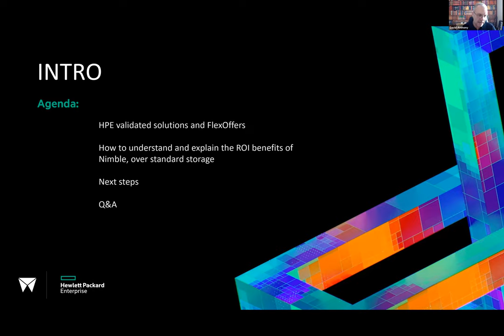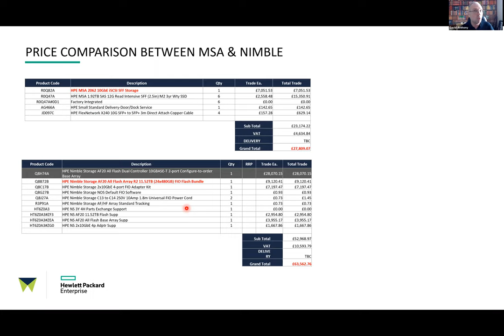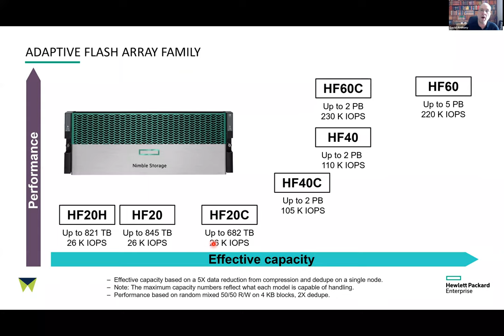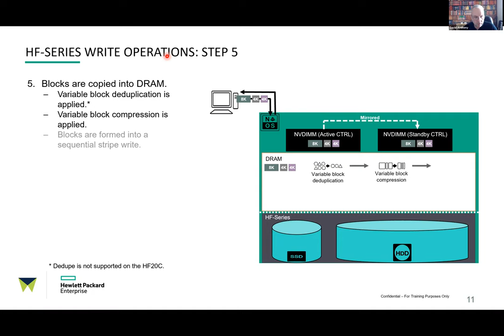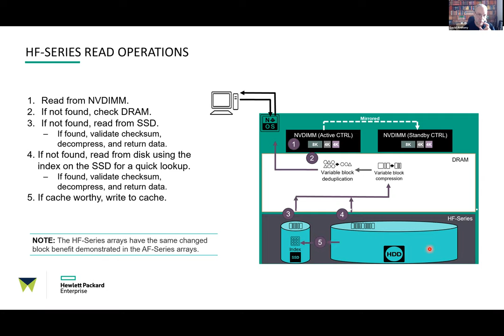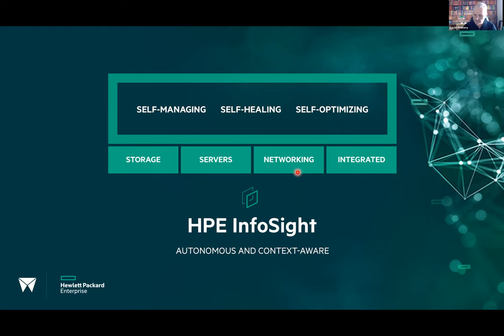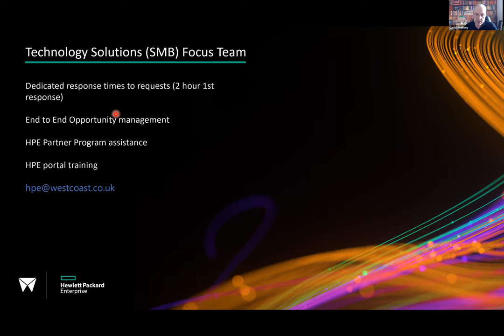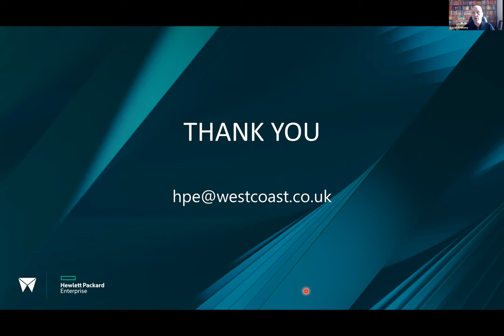How to understand and explain the ROI benefits of HPE Nimble, over standard storage | Westcoast Ltd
How to understand and explain the ROI benefits of HPE Nimble, over standard storage

Hosted by David Anthony, Technology Solutions Evangelist at Westcoast, this session will include a technical overview of HPE Nimble Storage to help you better position its benefits to customers.

Agenda:
• How you can win with HPE FlexOffers
• HPE Nimble Storage – technical demo
• How Westcoast TSE can be an extension to your team – team overview, capabilities and training and certification.

We distribute some of the best-known global IT brands to resellers, retailers and other organisations in UK, the Republic of Ireland and mainland Europe. We’re known for our relentless pursuit of excellence when it comes to serving our customers.